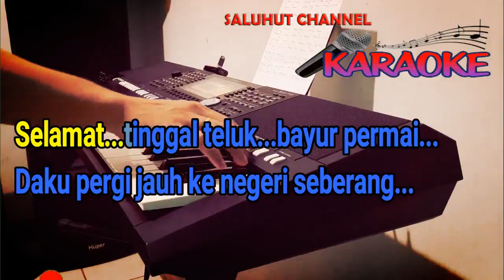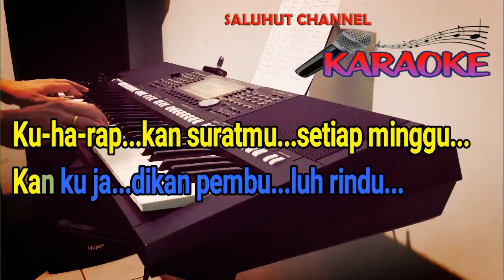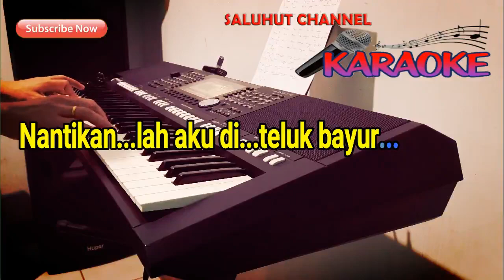TELUK BAYUR [ERNIE DJOHAN] VOKAL PRIA A=DO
Selamat Bernyanyi...

Selamat tinggal teluk bayur permai
Daku pergi jauh ke negeri seberang
Ku kan mencari ilmu di negeri orang
Bekal hidup kelak dihari tua

Selamat tinggal kasihku yang tercinta
Do'akan agarku cepat kembali
Ku harapkan suratmu...setiap minggu
Kan ku jadikan pembuluh rindu...

Lambaian tanganmu kurasakan pilu didada
Kasih sayangku bertambah padamu

Air mata berlinang...
Tak terasakan olehku
Nantikanlah aku di teluk bayur